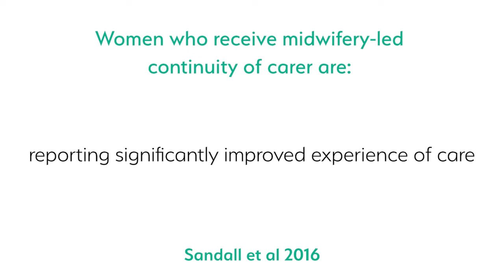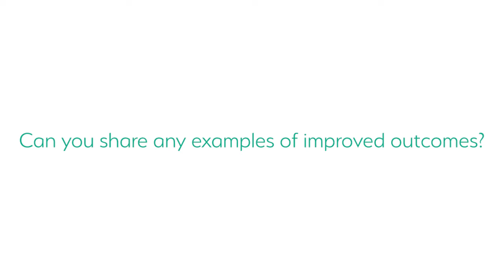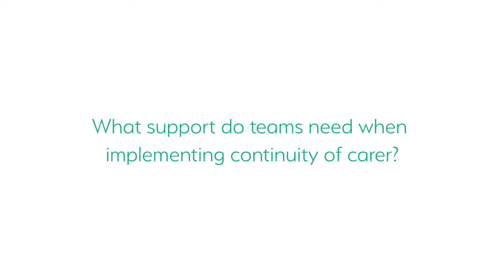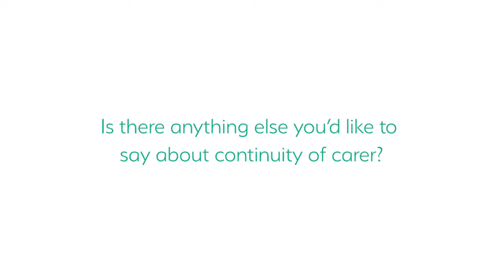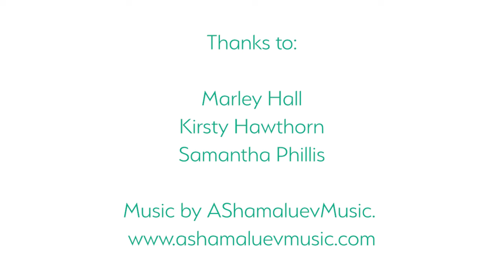Midwifery Continuity of Carer Model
'Continuity of carer' in midwifery is when a woman has consistency in who they see during their pregnancy, labour and postnatal period.

In this video, three midwives share their experiences of working in this way and talk about the benefits they've seen for women, babies and their own practice. They provide examples of how this model can improve the safety of services and offer advice for teams and individuals embarking on the continuity of carer journey.